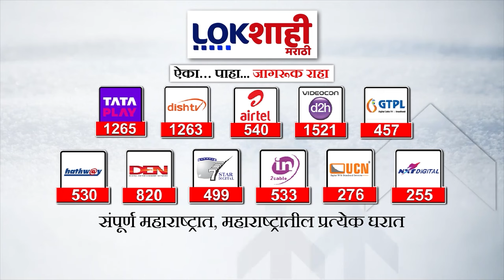Hemant Godse : शिवसेनेचे हेमंत गोडसे लोकसभा लढवण्यावर ठाम, संजय राऊतांची प्रतिक्रिया